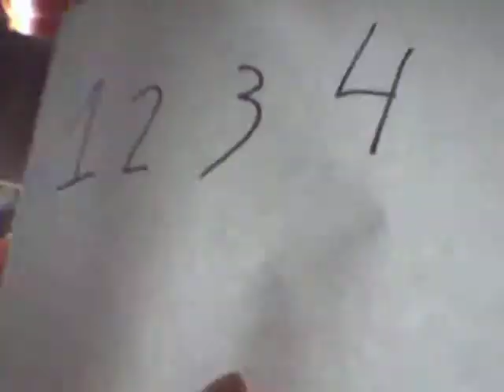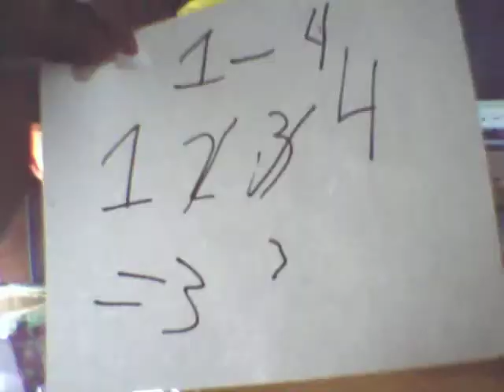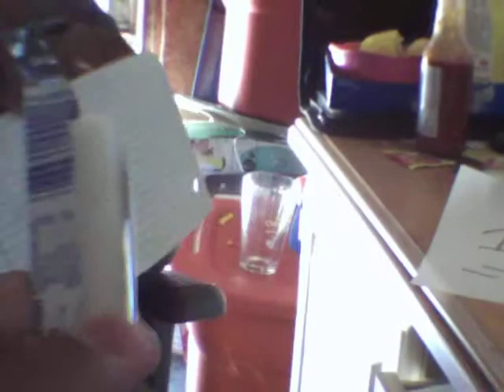Blooper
I have no idea what was i doing!! Its was boring day.. so yeah...f@ck this video..^_^